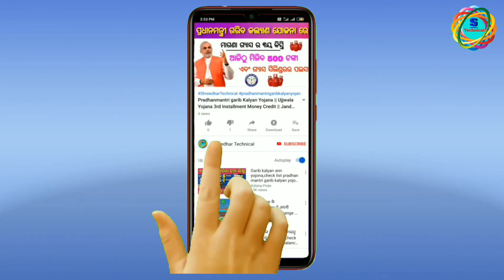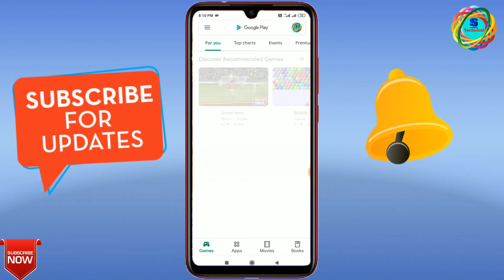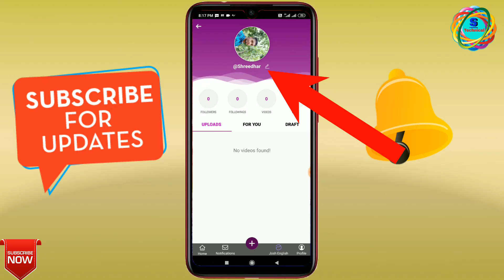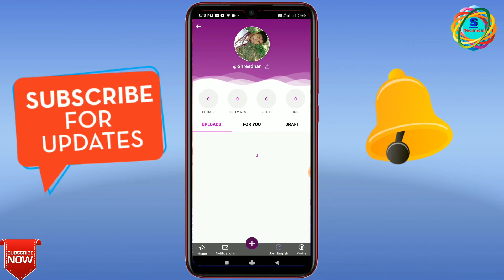Josh App Odia || How To Create Account Josh App || Odia How To Use Josh App || Tiktok App Odia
Shreedhar Technical